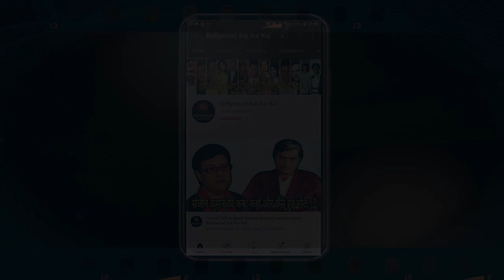Lyricist Naqsh Lyallpuri Talks About Naushad Ji - Bollywood Aaj Aur Kal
A rare interview with Lyricist Naqsh Lyallpuri talking about & contemporary film personalities.